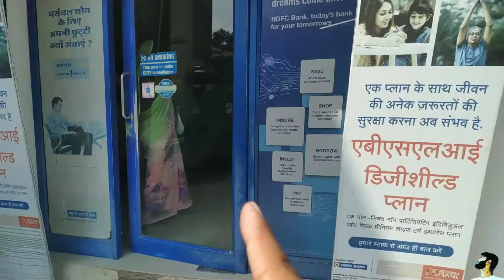1 kilometre bol ke 5 kilometre chala diya 😔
Dear.
Good morning 🌞. I hope aap sb achhe honge or hmesa good and positive rhna chahiye. And today in this video I want to show out own daily happy and positive life cycle. I hope aap sb ko yh video acchi lagegi.
I am Ravi Pratap Singh, a lifestyle YouTuber and this is the space where I like to share my interpretation and take on fashion & Travel, Food, Music, Home Decor and all things lifestyle !  I AM PHILANTHROPIST.& Mechanical Engineer.&Food vlogger&Full time Traveler &Influencer.& Lifestyle vlogger.

Agr aap sb ko yh video acchi lagi ho to please video ko like aur share karna na bhule jayega.

Title (required):-

1 kilometre bol ke 5 kilometre chala diya 😔

Personal Contact-